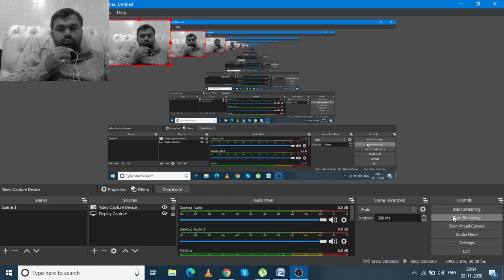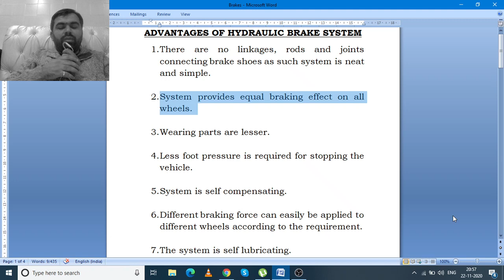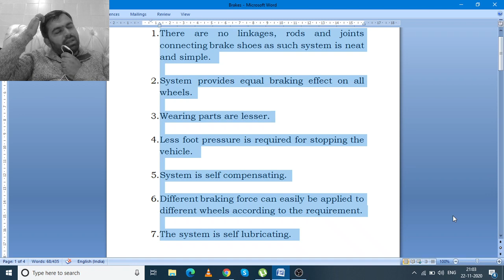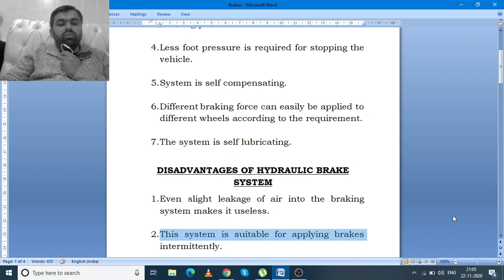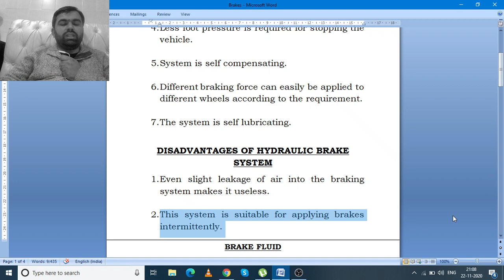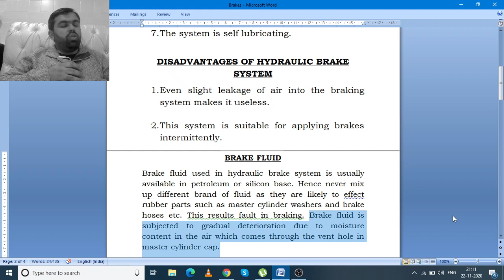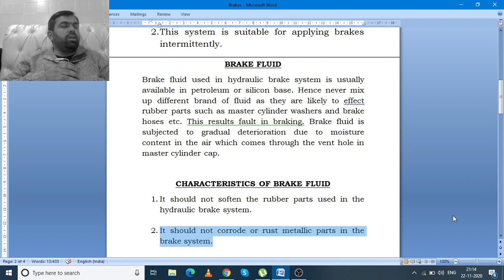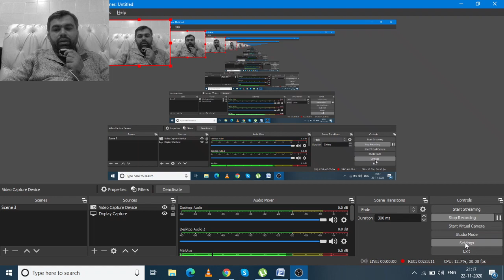Advantages and Disadvantages of Hydraulic Brake & Brake Fluid and its Characteristics - Lecture - 33